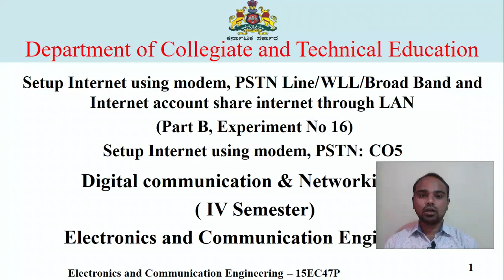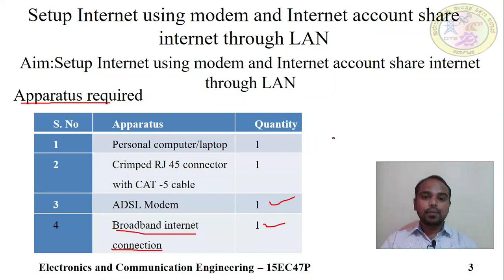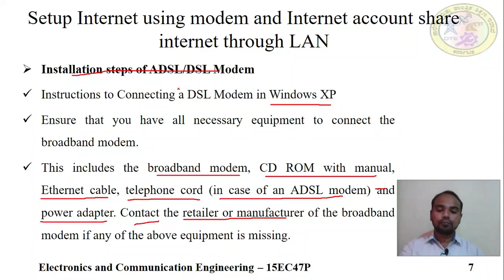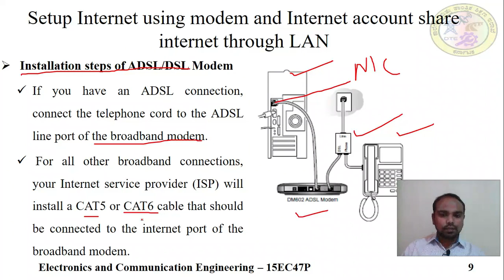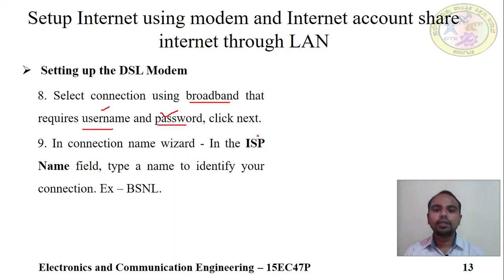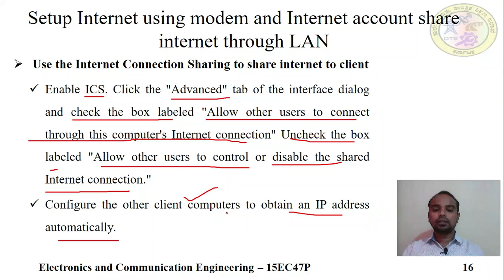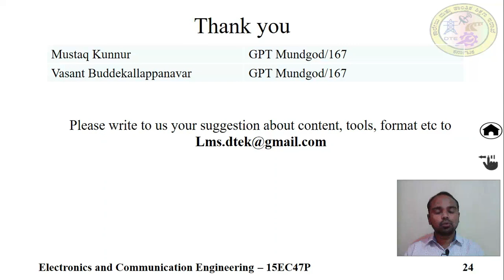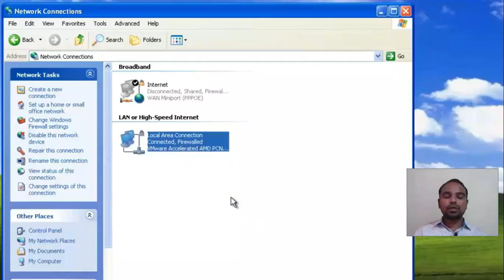Very Fast...?Internet setup using modem